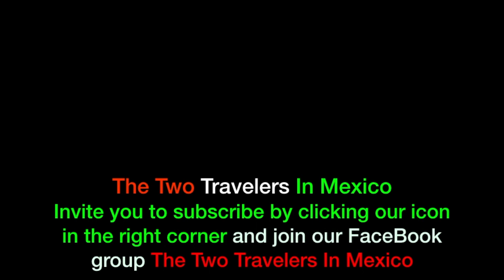Why Mexico? Interview with expats Glenn and Maria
The two travelers in Mexico, we interview Expats Glenn and Maria about their travels in Mexico. Interview Expat